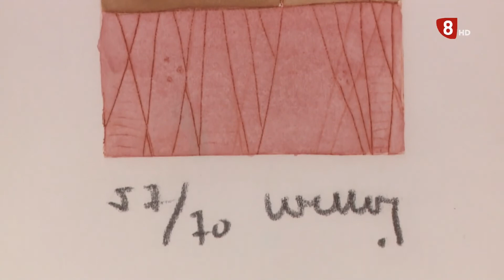EMINA - La Aventura Creativa de Andrés Coello en La 8 de CyLTV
Reportaje en el informativo de La 8 de CyLTV sobre La Aventura Creativa, la exposición de Andrés Coello que puede visitarse en Bodega EMINA.